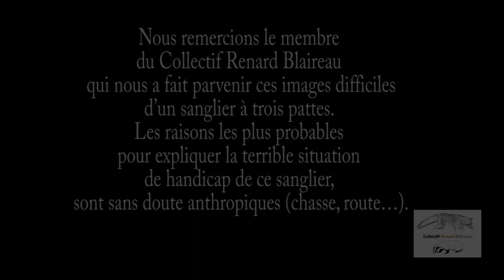Sanglier à 3 pattes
Nous remercions le membre du Collectif Renard Blaireau qui nous a fait parvenir ces difficiles images d’un sanglier à trois pattes. Les raisons les plus probables pour expliquer la terrible situation de handicap de ce sanglier, sont sans doute anthropiques (chasse, route…).